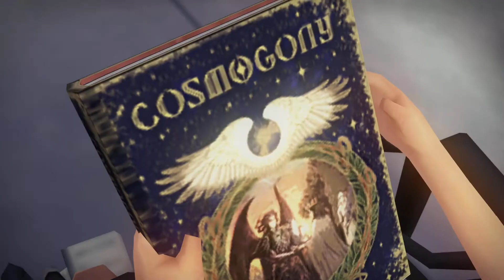Final Fantasy XV: Pocket Edition - Complete Walkthrough - Part.7 (Chapter.4)